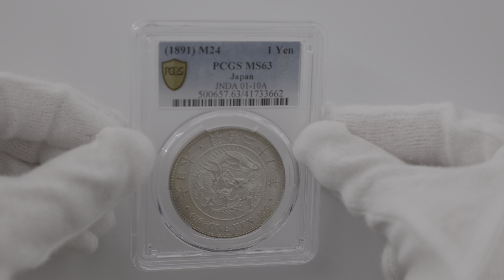1891 日本 明治24年 1円銀貨(小型) PCGS MS63 未使用品 新1円銀貨 近代銀貨 大頭二 41733662